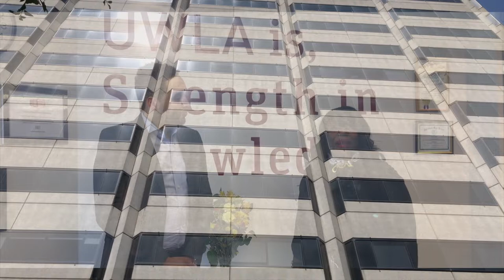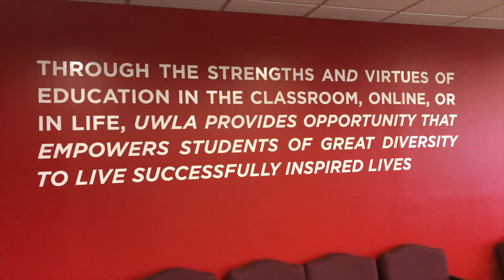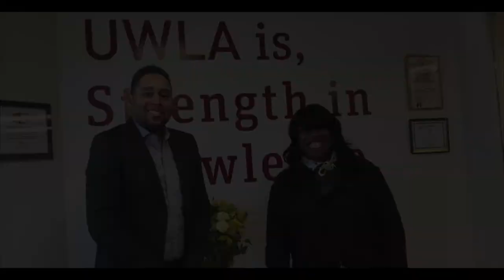Celebrating A Vision UWLA